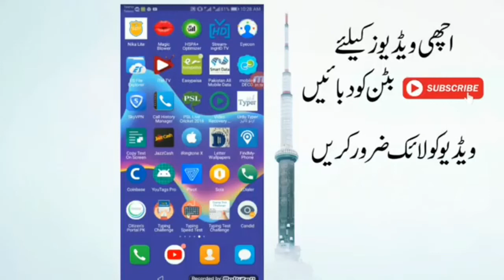pori raat ka maza is aap me hain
wow beautful app